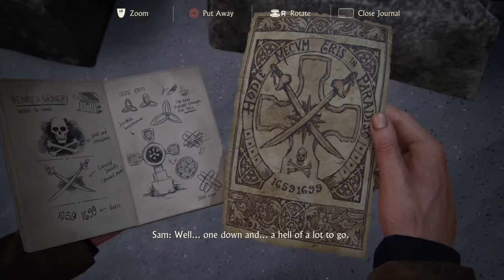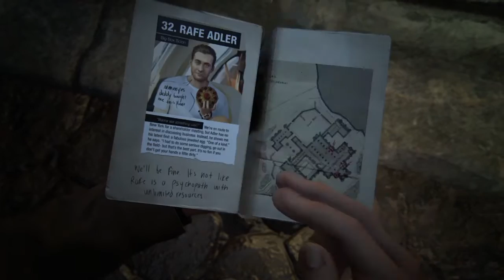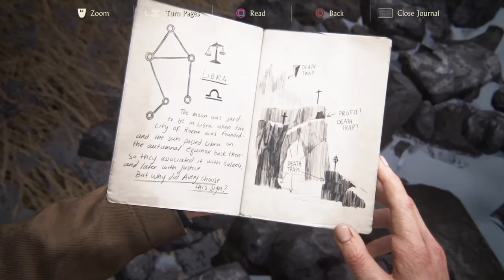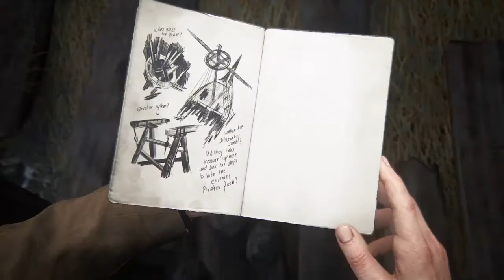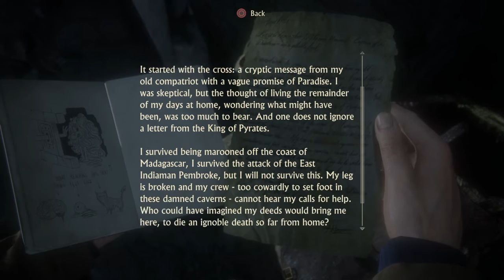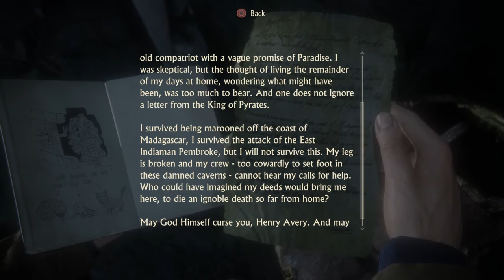Uncharted 4 | 3